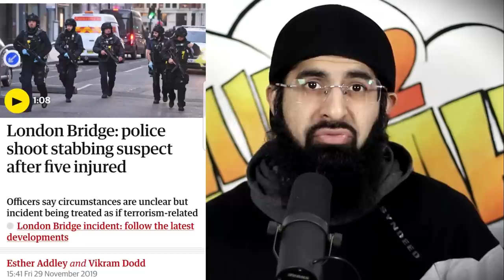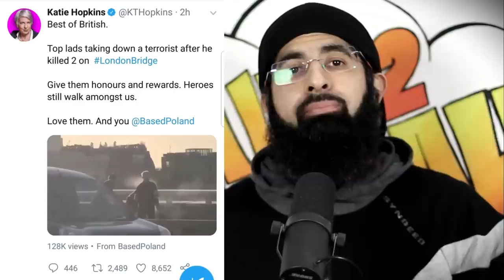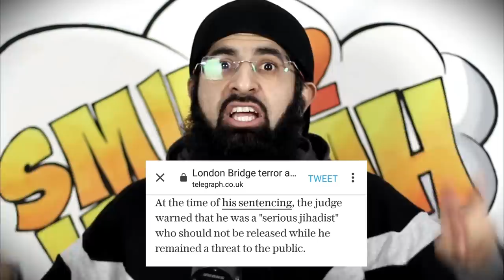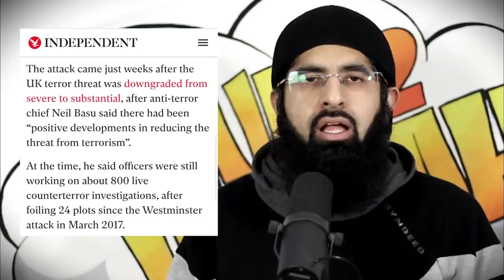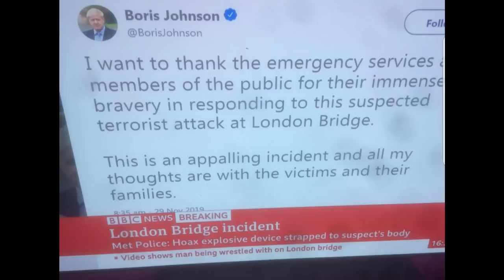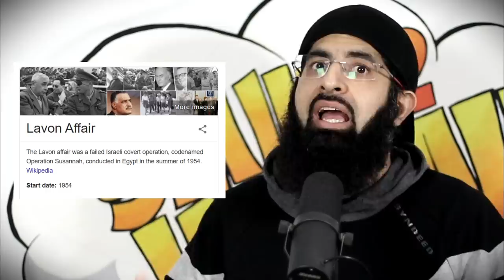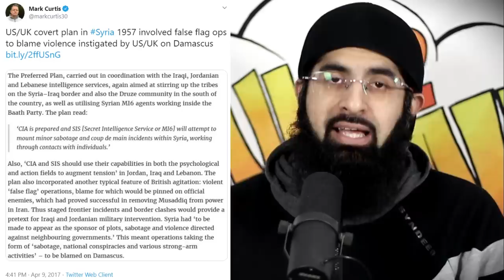WHAT YOU DIDN'T HEAR ABOUT LONDON BRIDGE ATTACK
Our thoughts and prayers are with those involved and affected by the attack on London Bridge yesterday.
There are a lot of things that don't make sense, let's share some.